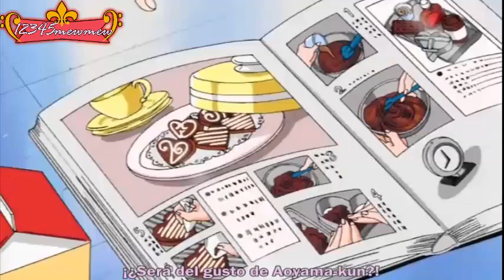Tokyo Mew Mew - Capítulo 44 [Sub Español]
«¿La Ciudad se Convierte en un Bosque? ¡Hay que Protege la Sonrisa de Ichigo!»